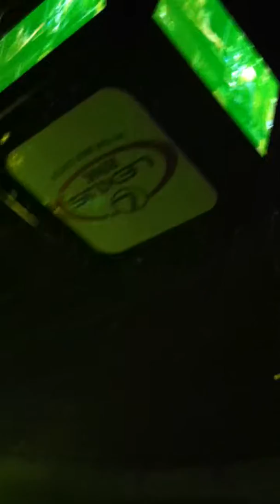Mommy Daughter sing along at the Billy Joel Concert Sunrise Florida